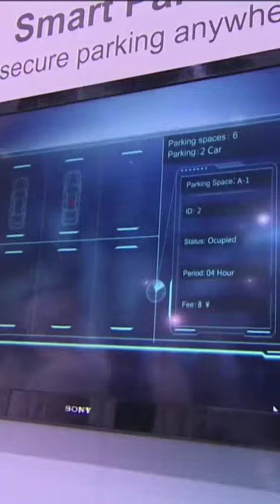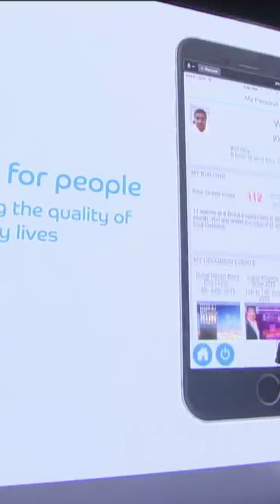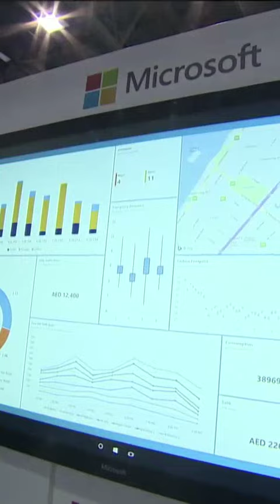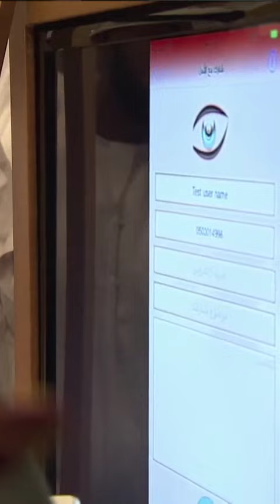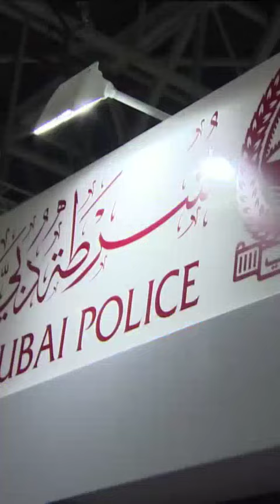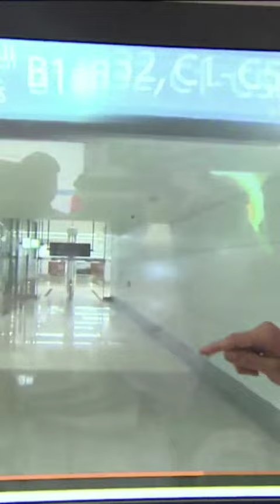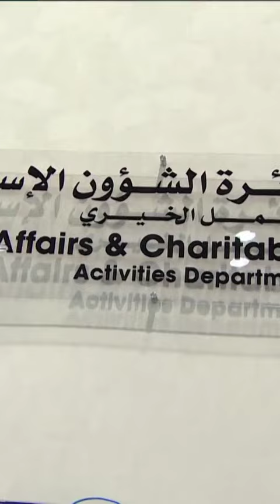Sheikh Hamdan Fazza Dubai Crown Prince At Gitex Global Technology Exhibition Throwback memories